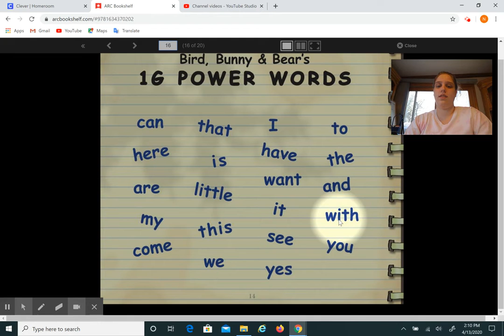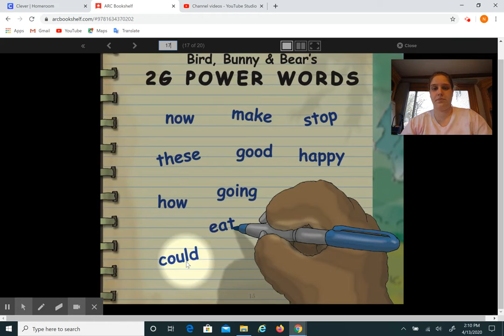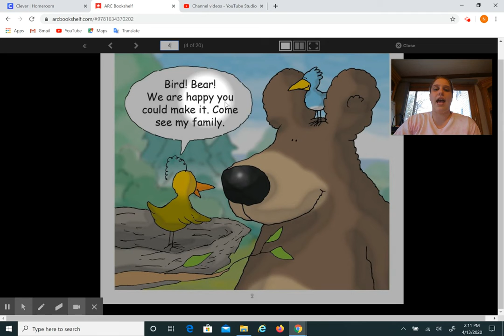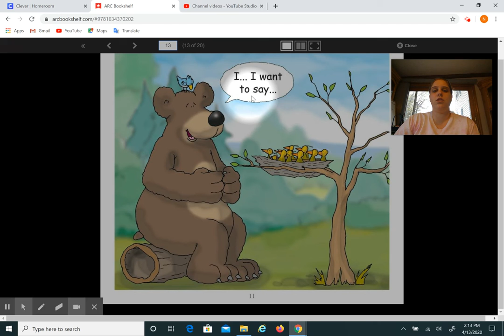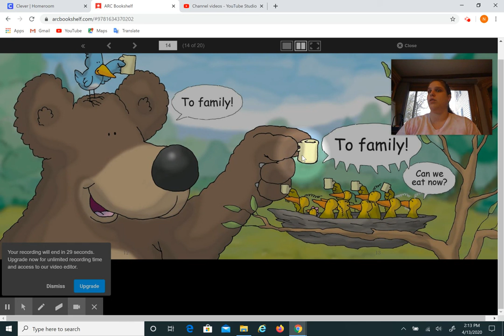The Family IRLA level 2G